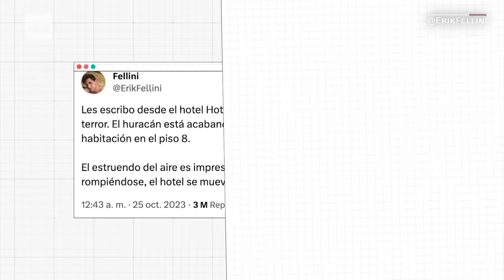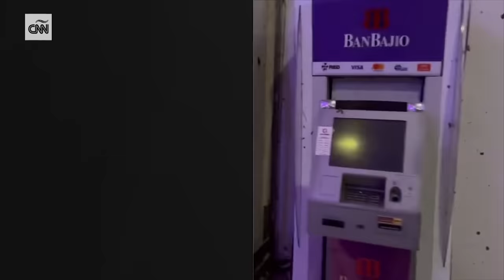Resumen de noticias y daños por el huracán Otis en Acapulco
📌 Resumen
00:00 Así vivieron turistas y residentes el impacto del huracán Otis
03:21 México: Otis dejó un rastro de daños y destrucción incalculable en Acapulco
05:36 "Hicimos una barricada en el baño y nos refugiamos ahí": turista narra cómo vivió el impacto del huracán Otis
07:21 Mexicanos muestran solidaridad para damnificados por Otis
10:30 "Lo peor que he vivido", el relato de los residentes de Acapulco
13:40 AMLO califica de "muy desastroso" lo que padeció Acapulco tras el huracán Otis